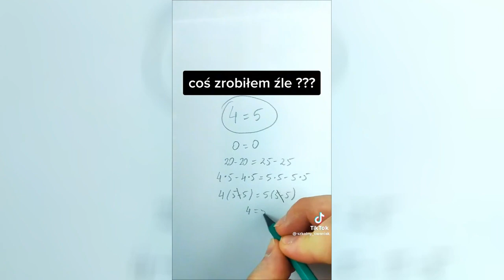śmieszne filmiki, funny, tiktok, 2023, hd, kompilacja